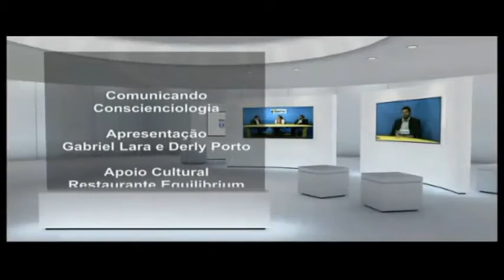Hernande Leite - PARACIRURGIA - ECTOLAB